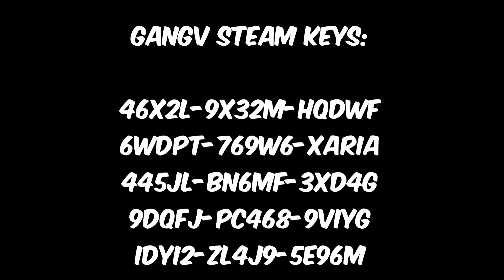We Got GTA 6 Early... (ft. Soup)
We got gta 6 early... kind of?